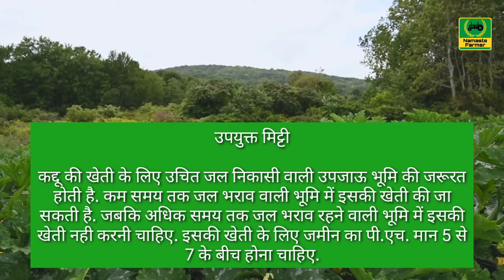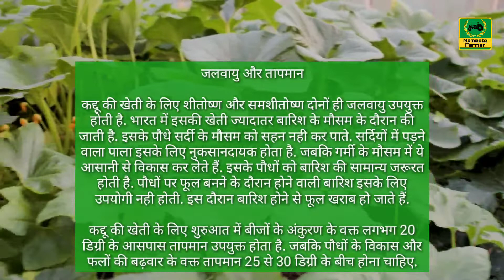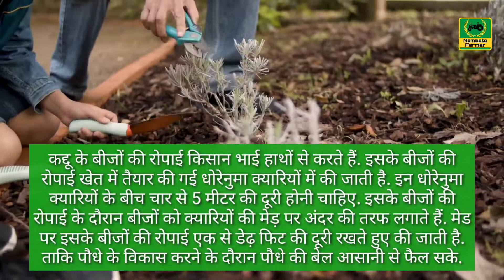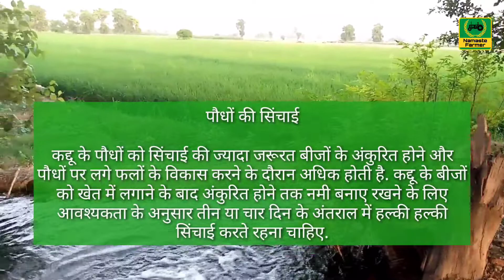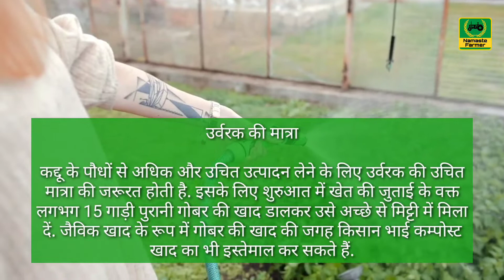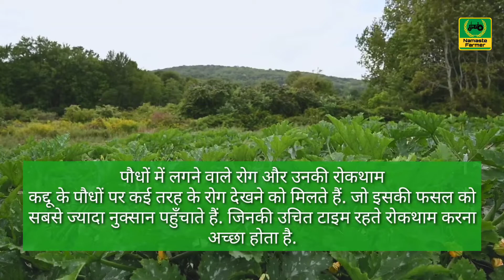कद्दू की खेती कैसे करें | Kaddu Ki Kheti Ke Bare Me Puri Jankari | Pumpkin Farming In India